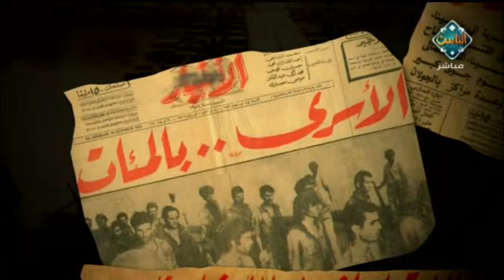أبرز عناوين الصحف لحظة حرب 73 | مع الناس